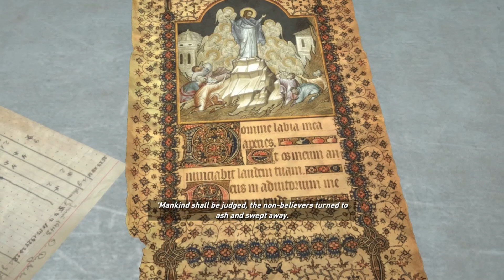Rise of the Tomb Raider - Prison Break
Lara has been taken prisoner by Konstantin and the traitor.
A mysterious other prisoner claims to know things.
Can Lara escape?